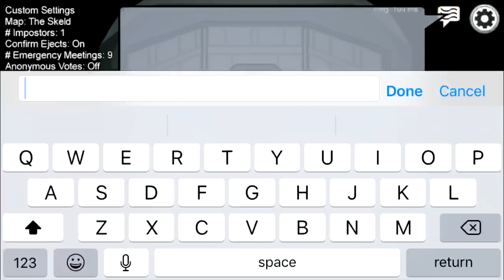dannyskitzo on among us